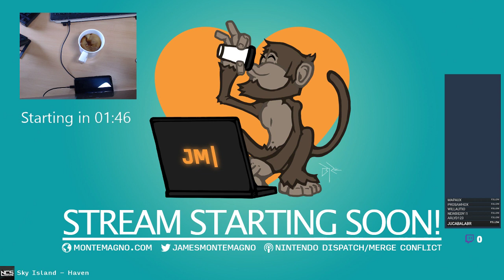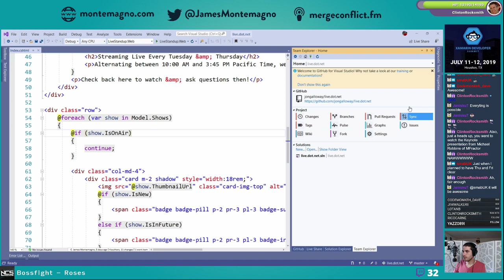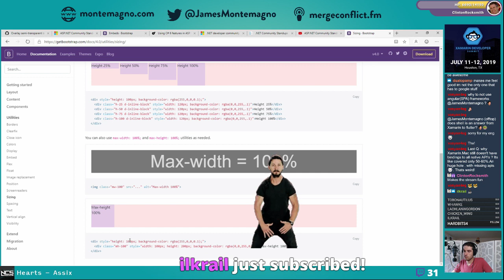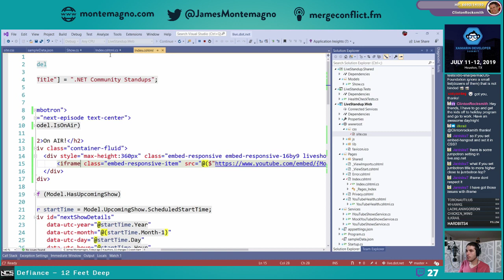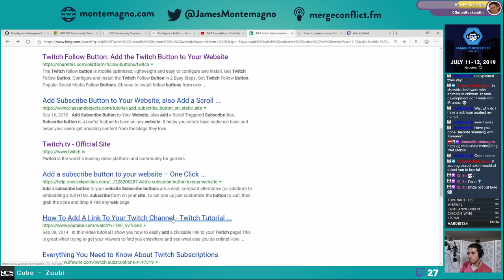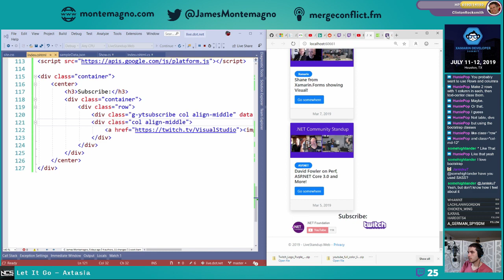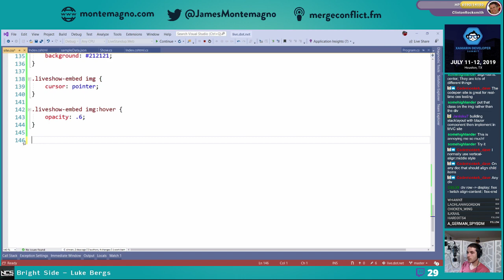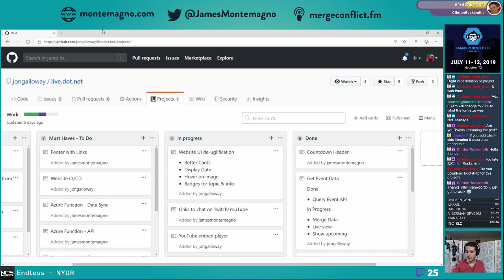Live Stream: Building ASP.NET Core Live Stream Portal for .NET Community Standups | !what